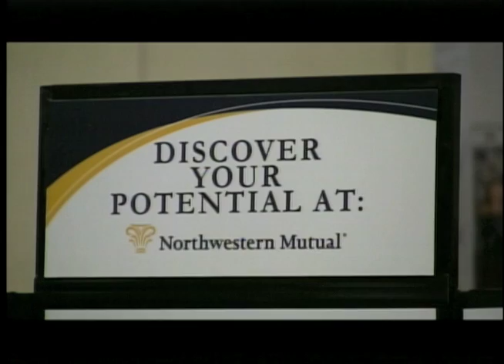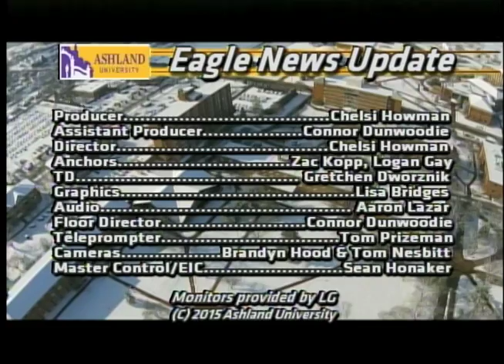NZ Update 2 26 15